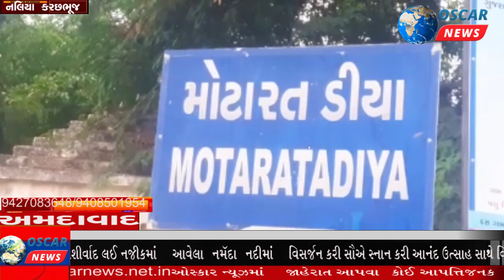ભારતમાં વસતા ભદ્રા પરિવારના ભાઈઓ જાલપા માં મંદિર તિથી ઉજવવા આવે!